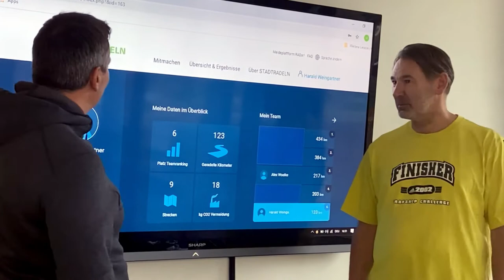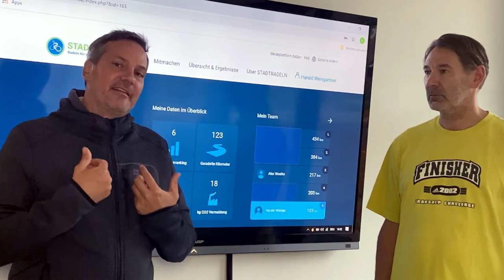tts goes green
Was bedeutet Nachhaltigkeit für die tts und unsere Mitarbeiter und wie können wir diese auch bei und mit unseren Kunden umsetzen? Die Antwort gibt´s im Video ;-)